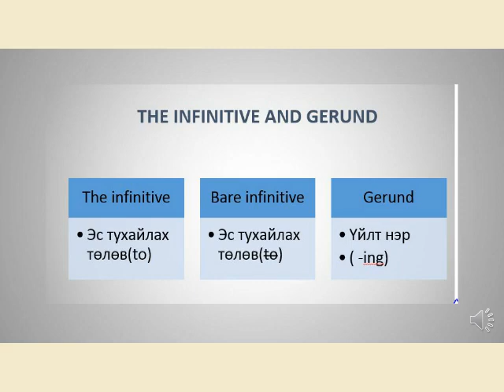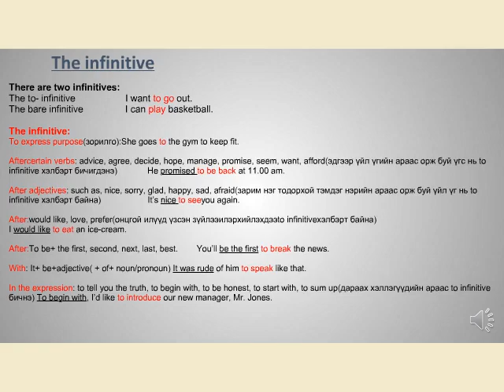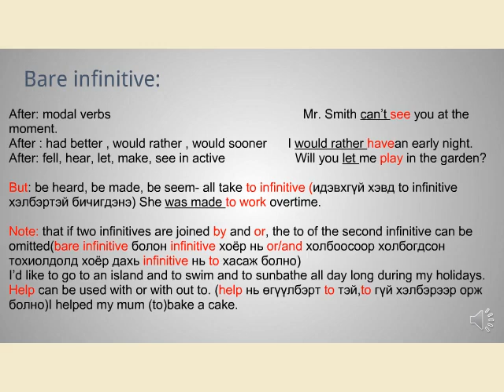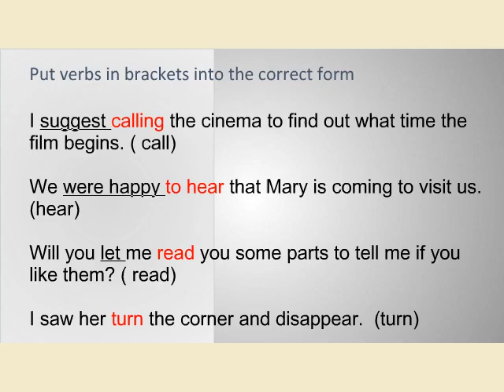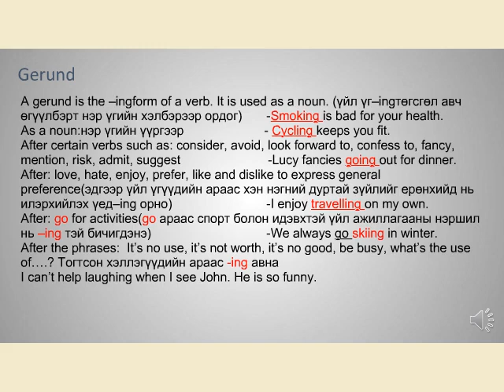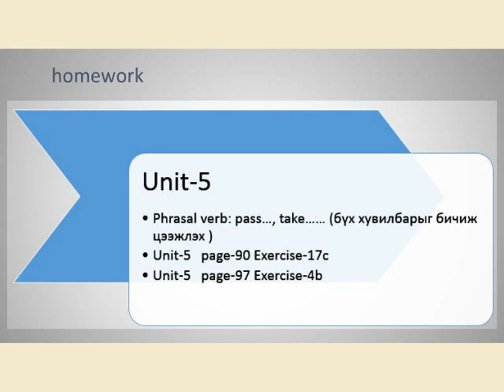Vlog#151 12th grade Unit 5 багш Оюунтогтох